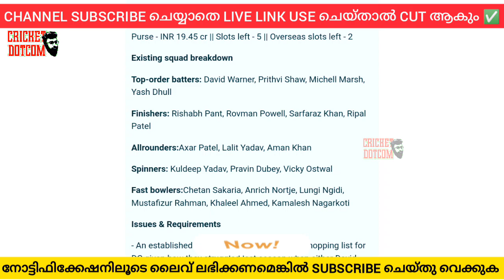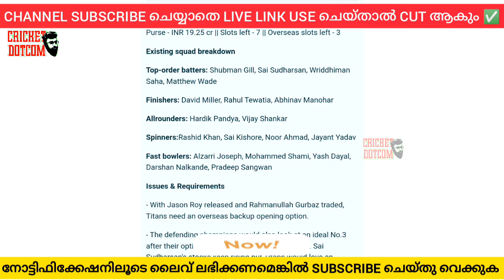IPL AUCTION LIVE | ലൈവ് മലയാളത്തിൽ |IPL AUCTION 2023 LIVE | IPL AUCTION TELECAST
IPL AUCTION